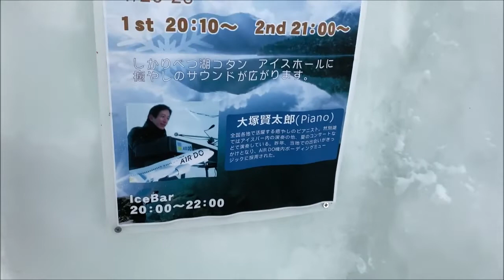【北海道】癒しのピアノ 大塚賢太郎 しかりべつ湖コタン2020 pianist KENTARO OTSUKA, Lake Shikaribetsu Kotan 2020, Hokkaido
2020年1月訪問。

しかりべつ湖コタン2020の「癒しのピアニスト大塚賢太郎」アイスコンサートの第1部から4曲をお送りします。

大塚賢太郎さんはしかりべつ湖コタンのイメージソングやAIR DOの曲も手掛ける北海道ではなじみの深いアーティストです。

この日、外の気温はマイナス16度、ホール内でもマイナス7度という寒い中、第1部と第2部に分けて演奏が行われました。

しかりべつ湖コタン2023年は1/28～3/12までを予定（コンサートの予定は不明）。

【曲目】
・静寂の森に響く夜
・Beautiful Harmony（しかりべつ湖コタン2020イメージソング）
・明日という未来のために（AirDo機内ボーディングソング）
・曲目不明（氷の贈り物？）ー1曲目に演奏されましたが、途中からの撮影になったため最後に収録しています。

途中、ＭＣで然別湖コタンから生中継があった話が出てきますが、そのＮＨＫの番組の様子はこちらに動画があります。

※このチャンネルは収益化していませんが、自動的にユーチューブの広告が入ります。収益化できるチャンネルでないと管理者側で広告をオフにできませんので、予めご了承ください。

0:00 イントロ
0:27 アイスホール室内
0:50 リハーサル中
1:05 コンサート開始～MC 気温の話
1:45 #2 『静寂の森に響く夜』
6:58 MC ~NHK生中継の話
7:35 #3 『Beautiful Harmony』しかりべつ湖コタン2020イメージソング
13:10 #4『明日という未来のために・・・』AirDo機内ボーディングソング
17:48 #1『タイトル不明』
24:32 Intermission

＊動画のリンクはコメント欄に貼ってありますので、好きな場所から再生できます。

「しかりべつ湖コタン」は、氷結した湖から氷を切り出してドーム型の建物（イグルー）を立て、アイスバー、コンサートホール、氷上の露天風呂等が設置される冬のイベントです。

帯広から北へ1時間ちょっと、北海道の湖の中では最も標高の高い然別湖で開催されます。

今回は然別湖の向かいにある「ホテル風水」に宿泊し、夕食後コンサート鑑賞にでかけました。

アイスバー、氷上露天風呂、アイスロッジ宿泊体験もしてきましたので、後日動画をアップいたします。

【しかりべつ湖コタンの関連動画】

「秘湯宿.com別館」では、温泉ショート動画、温泉巡りの途中に立ち寄ったグルメ、観光スポットを中心に短い動画をアップしています。

本館では温泉メインで、宿泊動画、日帰り入浴動画のロングバージョンをアップしています。

デジイチ